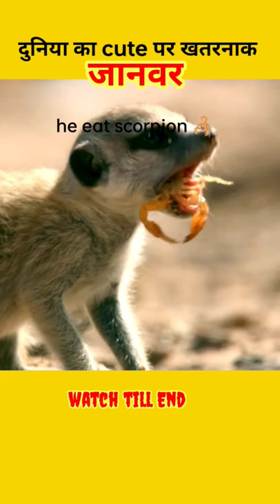ये जानवर बिच्छू को खा जाता है 🦂🤭😱😱।।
facts about meerkats

"THIS VIDEO ONLY FOR ENTERTAINMENT and education PURPOSE

 WE ALWAYS RESPECT YOUTUBE TERMS AND POLISHES"

Gys Video Achhii Lagi Ho To Like Kro Or Share Karo Dosto Me.